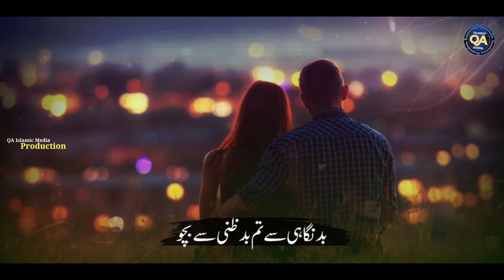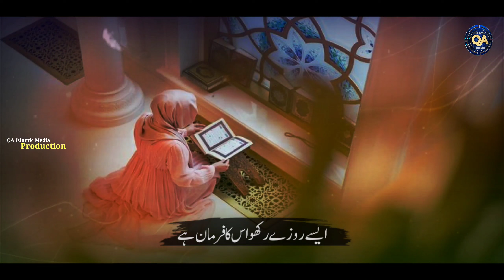Mahe Ramzan Aya Hai Momino | Ramzan Special kalam | Qari Qasid & Hafiz Muzammil Akhtar | New Nazam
This is "QA Islamic Media " YouTube Channel.

Lyrics
Video Editing - QA Islamic Media
Audio Editing - QA Islamic Media